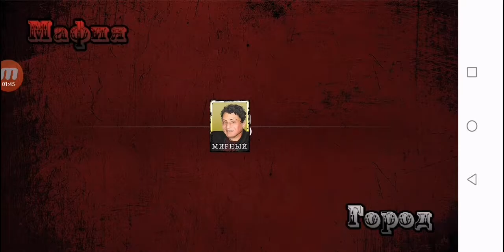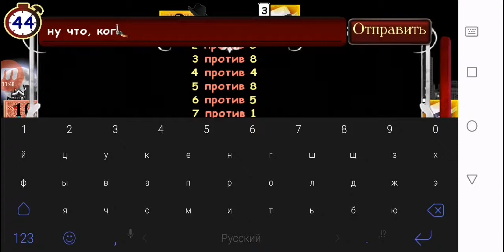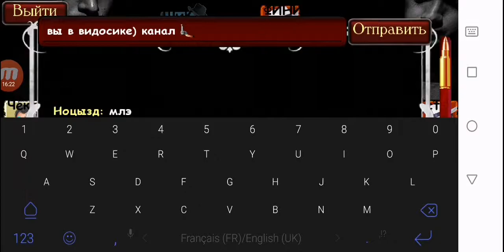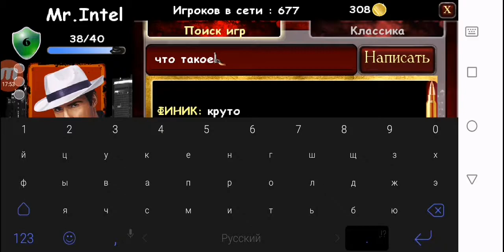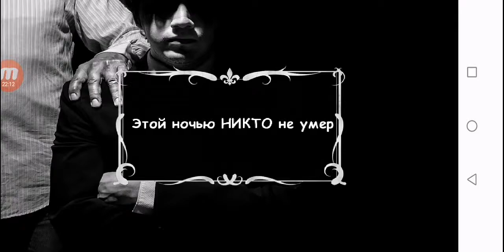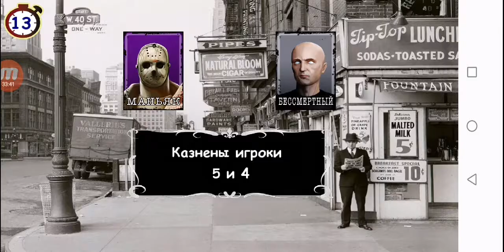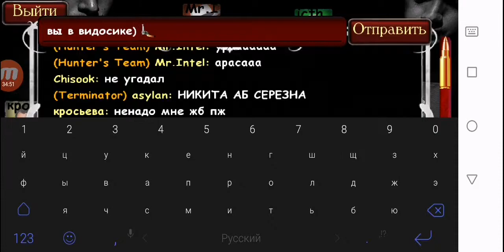Мафия.Онлайн. 2 сезон. 24 выпуск. Челлендж от подписчика + отличная игра в мафской команде!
Всем привет, дорогие друзья, меня зовут Тристан!
Мы продолжаем играть в игру под названием "Мафия Онлайн". Каков итог игры и как все это происходило, узнаете в этом выпуске.
А также, после челленджа ко мне присоединился игрок, который захотел продолжить наше увлекательное испытание, продолжать топить всех мирных жителей города! ФИНИК, огромное тебе спасибо за игру, и когда-нибудь, мы обязательно встретимся дружной компанией и будем выигрывать)